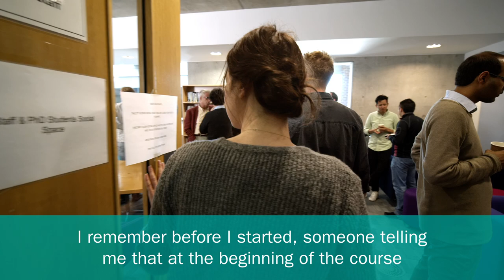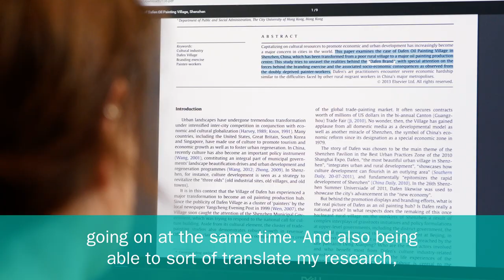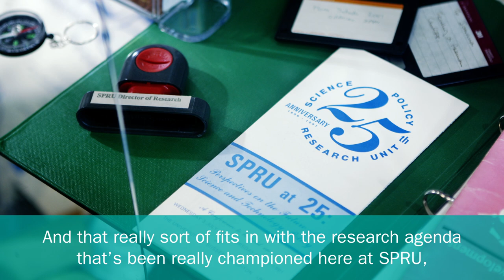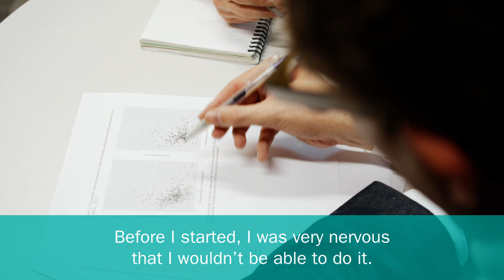Why you should consider a PhD in Technology and Innovation Management at SPRU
Martha Bloom wanted to connect her arts sector experience with a larger policy agenda, and look at the impact of the creative industries on regions, economies and society.  Here she explains how this led her to choose the PhD in Technology and Innovation Management at SPRU.

The Science Policy Research Unit (SPRU) is part of the University of Sussex Business School.  SPRU are pioneers of science, technology and innovation policy and management.